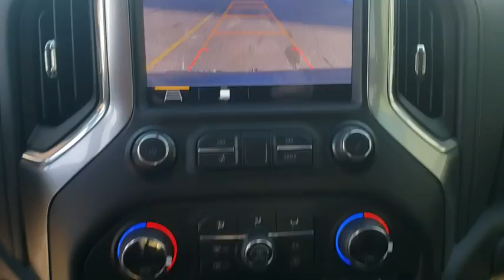2019 Chevrolet Silverado 1500 Owasso, Tulsa, Claremore, Pryor, Broken Arrow, OK N672400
Northsky Blue Metallic New 2019 Chevrolet Silverado 1500 available in Owasso, Oklahoma at Suburban Chevrolet. Servicing the Tulsa, Claremore, Pryor, Broken Arrow, OK area.
2019 Chevrolet Silverado 1500 LT - Stock#: N672400 - VIN#: 1GCUYDED2KZ203290

Suburban Chevrolet
1300 S Lynn Riggs Blvd

$1,006 off MSRP! 8-Speed Automatic, 4WD, Black Leather.2019 Chevrolet Silverado 1500 LT 4WD Blue Metallic EcoTec3 5.3L V8
GVWR  7100 LBS. (3221 KG),DIFFERENTIAL  HEAVY-DUTY LOCKING REAR,STEERING COLUMN  MANUAL TILT AND TELESCOPING,REMOTE VEHICLE STARTER SYSTEM,ALL-STAR EDITION  includes (PCL) Convenience Package  (G80) locking rear differential and (Z82) Trailering Package,USB PORTS (INSTRUMENT PANEL WITH BENCH SEAT)  2  also includes 1 SD card reader (first row),UNIVERSAL HOME REMOTE,SEAT ADJUSTER  DRIVER 10-WAY POWER INCLUDING LUMBAR,CONVENIENCE PACKAGE  includes (CJ2) dual-zone automatic climate control  (A2X) 10-way power driver seat including power lumbar  (KA1) heated driver and passenger seats  (KI3) heated steering wheel  (N37) manual tilt/telescoping steering column and (USS) 2 charge-only USB ports for second row  (C49) rear-window defogger  (KPA) auxiliary power outlet  (ATH) Keyless Open and Start  (NP5) leather-wrapped steering wheel  (N06) steering column lock  (BTV) Remote Start  (UTJ) content theft alarm  (AZ3) front 40/20/40 split-bench with underseat storage  (QT5) EZ Lift power lock and release tailgate and (UF2) bed LED cargo area lighting,DEFOGGER  REAR-WINDOW ELECTRIC,COOLING  EXTERNAL ENGINE OIL COOLER,AUDIO SYSTEM  CHEVROLET INFOTAINMENT 3 PLUS SYSTEM  8 diagonal HD color touchscreen  AM/FM stereo  Bluetooth audio streaming for 2 active devices  Apple CarPlay and Android Auto capable  voice recognition  in-vehicle apps  cloud connected personalization for select infotainment and vehicle settings. Dealer upgradeable to embedded navigation. Subscription required for enhanced and connected services after trial period.,TRAILERING PACKAGE  includes trailer hitch  7-pin and 4-pin connectors and (CTT) Hitch Guidance,RADIO  HD,WHEELS  17 X 8 (43.2 CM X 20.3 CM) BRIGHT SILVER PAINTED ALUMINUM  (STD),ALTERNATOR  170 AMPS,TRAILER BRAKE CONTROLLER  INTEGRATED,USB PORTS  DUAL  CHARGE-ONLY (2ND ROW),POWER OUTLET  INSTRUMENT PANEL  120-VOLT  (400 watts shared with (KC9) bed mounted power outlet),ENGINE  5.3L ECOTEC3 V8  (355 hp [265 kW] @ 5600 rpm  383 lb-ft of torque [518 Nm] @ 4100 rpm); featuring all-new Dynamic Fuel Management that enables the engine to operate in 17 different patterns between 2 and 8 cylinders  depending on demand  to optimize power delivery and efficiency,STEERING WHEEL  HEATED,TAILGATE  GATE FUNCTION MANUAL  with EZ Lift  includes power lock and release,REAR AXLE  3.23 RATIO,CONVENIENCE PACKAGE II  includes (UG1) Universal Home Remote  (A48) rear sliding power window  (KI4) 120-volt power outlet  (KC9) 120-volt bed-mounted power outlet  (IOS) Chevrolet Infotainment System with 8 diagonal color touch-screen with (MCR) USB ports  (U2K) SiriusXM Radio  (U2L) HD radio and (UVB) HD Rear Vision Camera Crew Cab models include (R7O) Cloth Rear Seat with Storage Package.),TRANSMISSION  8-SPEED AUTOMATIC  ELECTRONICALLY CONTROLLED  with overdrive and tow/haul mode. Includes Cruise Grade Braking and Powertrain Grade Braking (STD),WINDOW  POWER  REAR SLIDING  with rear defogger,HD REAR VISION CAMERA,SIRIUSXM RADIO  enjoy a 3-month All Access trial subscription with over 150 channels including commercial-free music  plus sports  news and entertainment. Plus listening on the app and online is included  so you'll hear the best SiriusXM has to offer  anywhere life takes you. Welcome to the world of SiriusXM.,STEERING WHEEL  LEATHER-WRAPPED,NORTHSKY BLUE METALLIC,LT PREFERRED EQUIPMENT GROUP  includes standard equipment,SEATING  HEATED DRIVER AND FRONT PASSENGER,AIR CONDITIONING  DUAL-ZONE AUTOMATIC CLIMATE CONTROL,TIRES  P255/70R17 ALL-SEASON  BLACKWALL  (STD),JET BLACK  LEATHER-APPOINTED FRONT SEAT TRIM,LED CARGO AREA LIGHTING  located in pickup bed  activated with switch on center switch bank or key fob,KEYLESS OPEN AND START,COOLING  AUXILIARY EXTERNAL TRANSMISSION OIL COOLER,POWER OUTLET  REAR AUXILIARY  12-VOLT,LEATHER PACKAGE  Crew Cab models include (SNR) Leather Rear Seat with Storage Package.),POWER OUTLET  BED MOUNTED  120-VOLT  (400 watts shared with (KI4) instrument panel mounted power outlet),STEERING COLUMN  LOCK CONTROL  ELECTRICAL,SEAT  LEATHER-APPOINTED REAR WITH STORAGE PACKAGE  60/40 folding bench for Crew Cab models  includes full-length bench seat  seatback storage on left and right side  center fold out armrest with 2 cupholders  underseat storage (full cab width),HITCH GUIDANCE,THEFT-DETERRENT SYSTEM  UNAUTHORIZED ENTRY,SEATS  FRONT 40/20/40 SPLIT-BEN